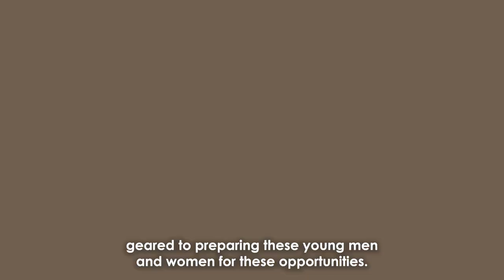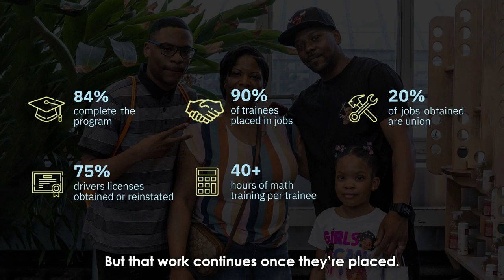Intro to Revolution Workshop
[Enjoy this video in HD by going to the gear icon and selecting HD]
Revolution Workshop builds skills, hope, and resilience in Chicago's underserved communities through construction job training and job creation. Join us!